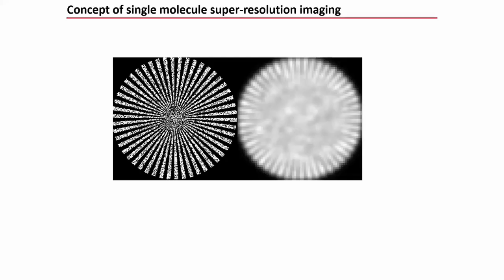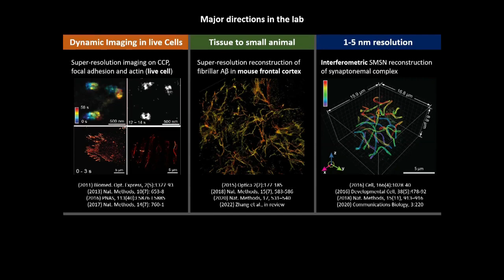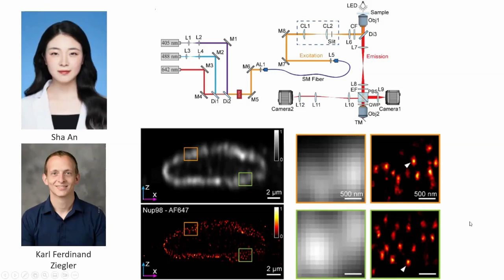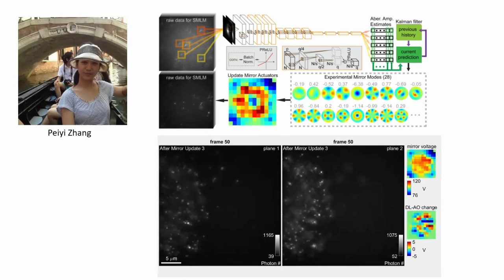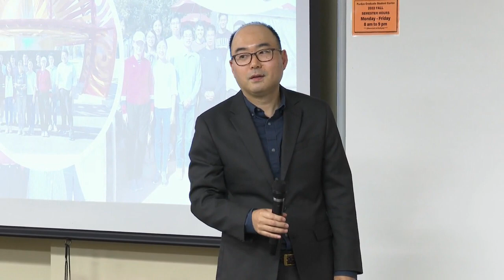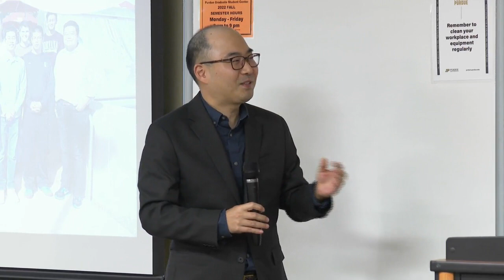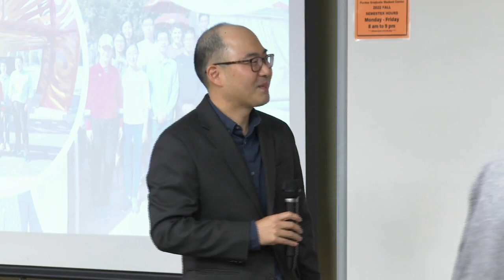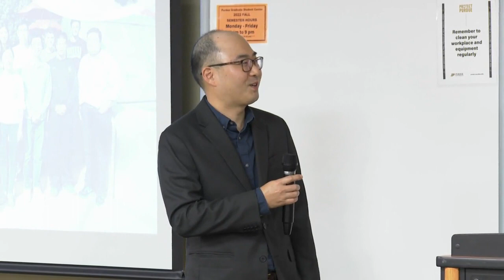Celebrating Our Associate Professors: Fang Huang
Fang Huang is an associate professor in biomedical engineering. He presented research on Oct. 12, 2022, as part of the Celebrating Our Associate Professors series.